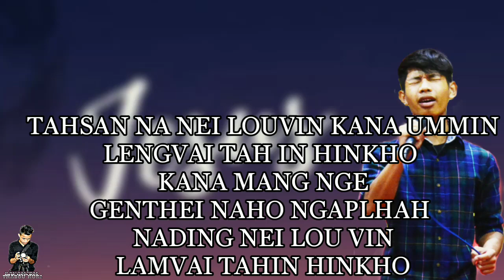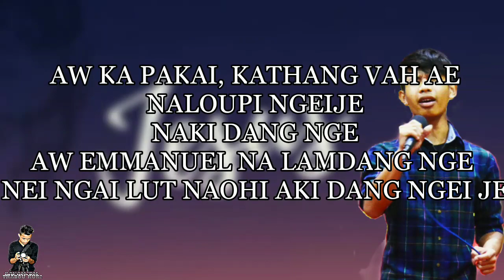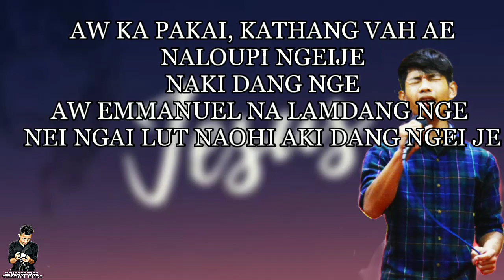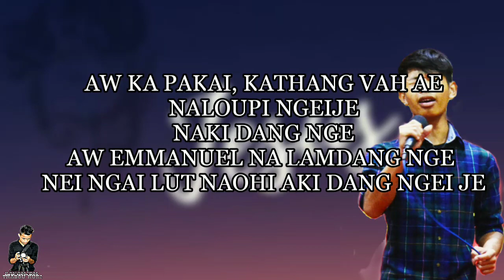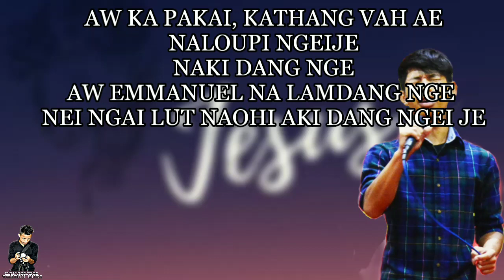AKI DANGNGE(THAGGOUMANG MISAO)THADOUKUKI LATEST GOSPEL SONG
HI CHI GOSPEL LA HI(GL.THANGOUMANG)MANG A DING A AMA SA PEN AHIN,MA HI HOUBUNG SUNG A JONG LALANG A SINTHEI UMM TAH KHAT CHU AHIN HIJEH CHUN SOPI ULE NAO TE HO AMAJONG MACHAL THEI NA DIN TOSOT CHEH U TE PAKAI MININ 🙏🙏🙏

 KANAMJEM THADOUKUKI